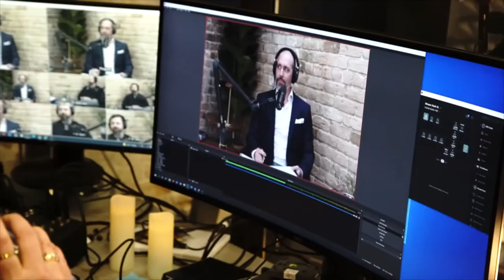Is ibble the future of social media? The RSnake Podcast S01E01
ibble is the social media app focused on community, conversations, and groups. Join the conversation today!